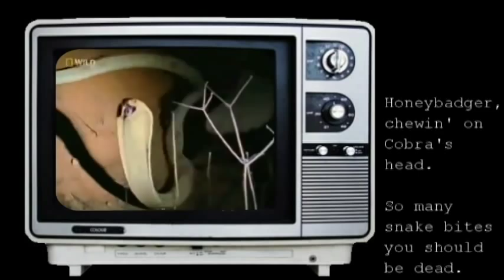The Honey Badger Song - C&B Jubilee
-- or don't!  Honey badger doesn't care!

a C&B Jubilee production.

Thank you, Randall, for the inspiration, and to Cousin Alan for making it a Memorial Weekend hit!